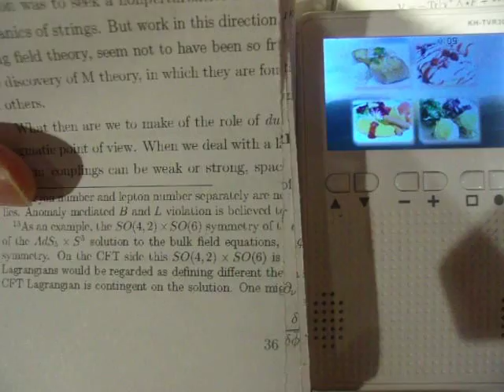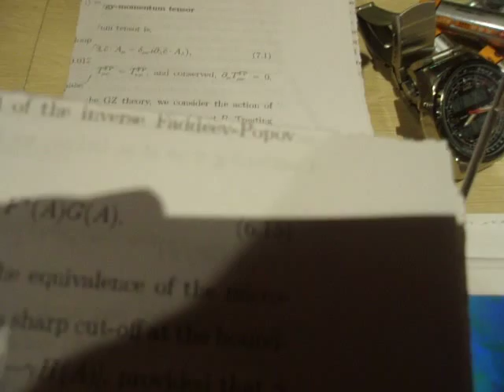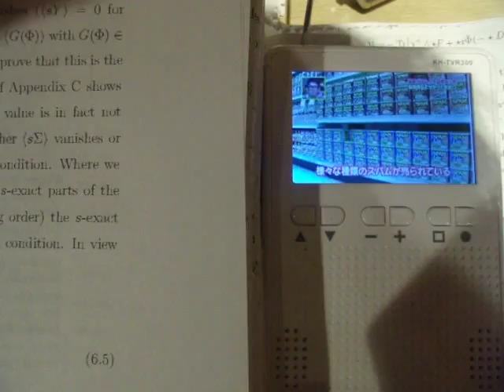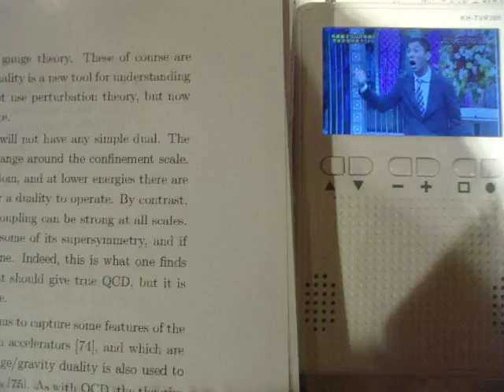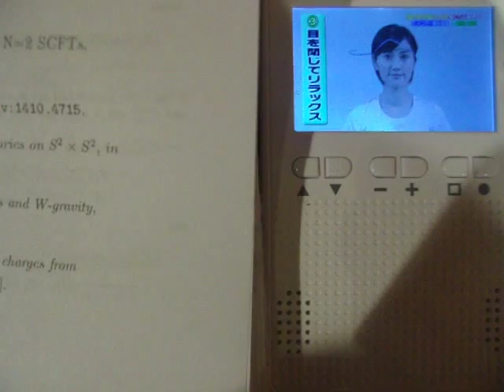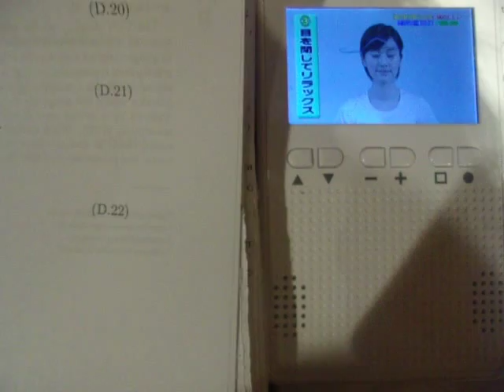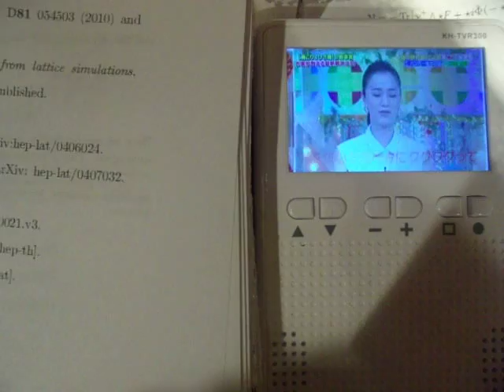GEDC5048 2015.05.28 arXiv TV at ikebukuro lotteria